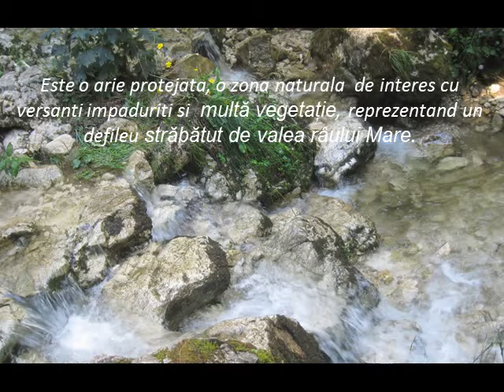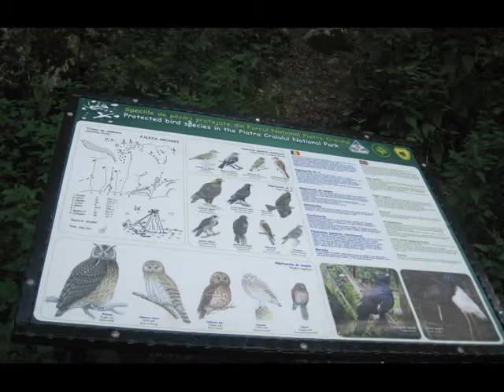Prin prapastie ...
Zarnesti, jud.Brasov (Romania)